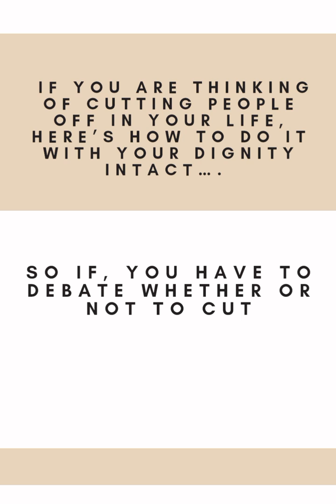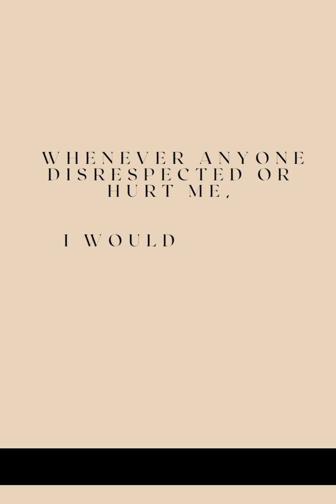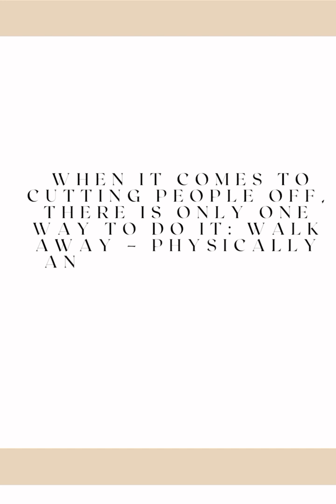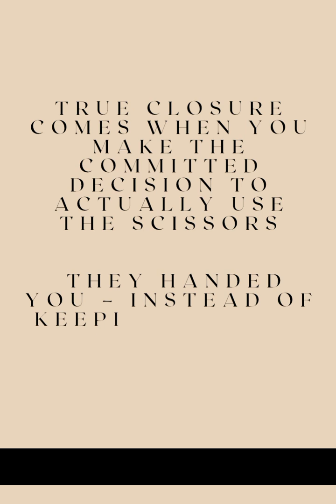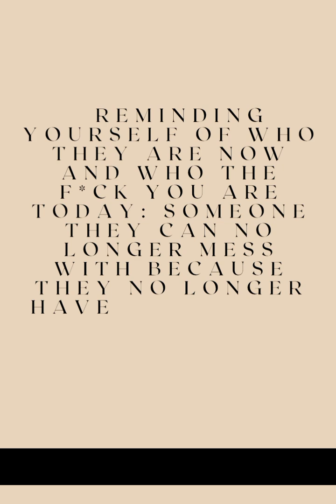KEEPING YOUR DIGNITY WHILE CUTTING TOXIC TIES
Being introverted can absolutely make it feel like the world is against you: Being a super empath & recovery from narcissistic trauma..can make the journey even harder.

You’re just trying to think while everyone is around you, and you can’t even hear your own thoughts. This video is for all those embracing their healing, working on self respect reparenting their mindset.

ALL INFORMATION PROVIDED NOTICE. I am not a therapist and do not provide therapy. Please consult a professional for further counselling if required.